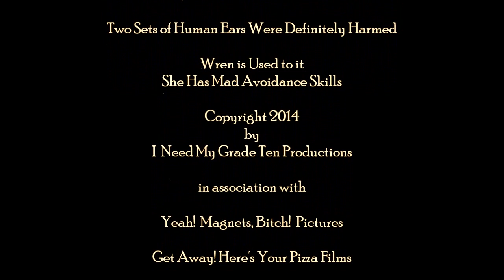Otis and Lulu Sing the Blues (While Wren Avoids the Entire Thing)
Big Coonhound, Otis, in a singing/ howling conversation with Lulu the Chihuahua, while Wren the Italian Greyhound/Rat Terrier Mix avoids the situation.